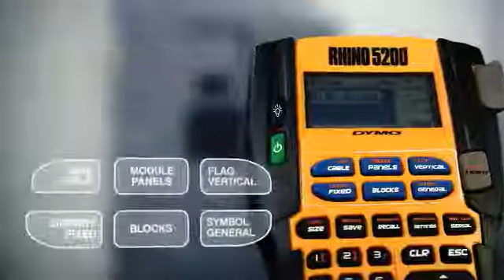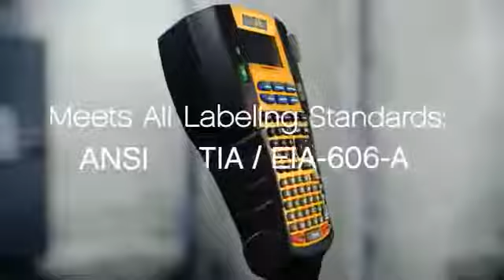Rhino 5200 - Labelprinter til montørarbejde